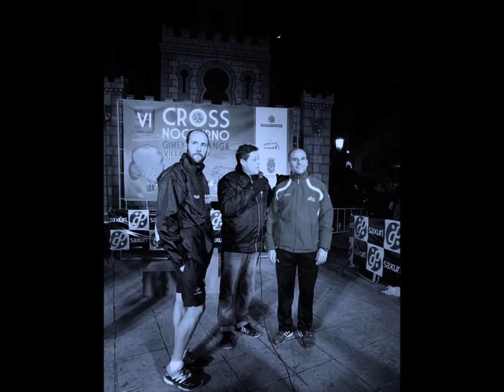Kike Camilo- Groenlandia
Groenlandia - Kike Camilo i Picó